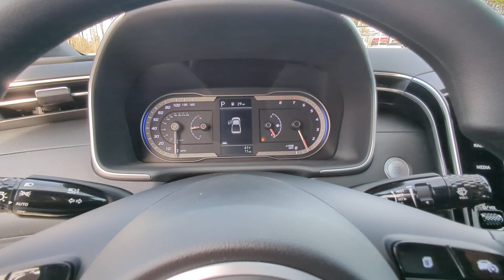2024 Hyundai Santa_Cruz Kennesaw, Marietta, Woodstock, Acworth, Roswell, GA HOKHK102206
Sage Gray New 2024 Hyundai Santa_Cruz SEL available in Kennesaw, Georgia at Hyundai of Kennesaw. Servicng the Marietta, Woodstock, Acworth, Roswell, GA area.

Sage Gray 2024 Hyundai Santa Cruz SEL AWD 8-Speed Automatic with SHIFTRONIC 2.5L I4brbrIphone / Droid Navigation Compatible. Georgias #1 Hyundai Dealer! Real Deals Real Fast! Thats how we roll! Transparent Pricing Flexible Test Drive Streamlined Purchase 3-Day Worry-Free Exchange. Price includes: $1500 - Retail Bonus Cash. Exp. 04/01/2024